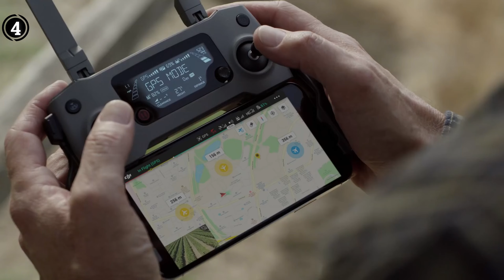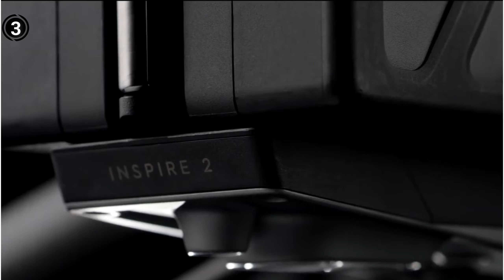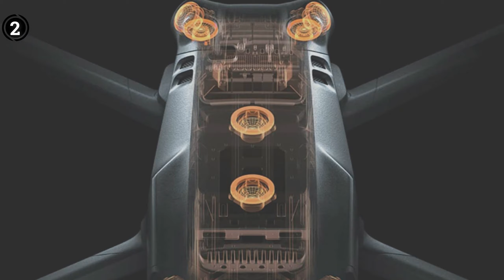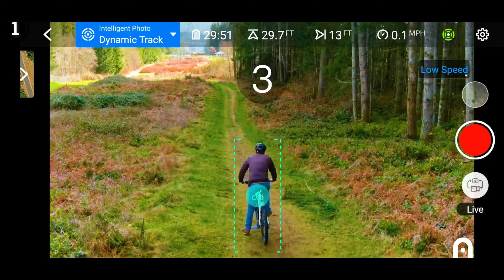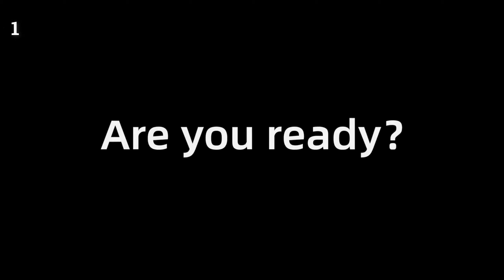Best Drones With Obstacle Avoidance On 2023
Are you thinking of buying the  Best Drones With Obstacle Avoidance? Then the video will let you know what is the Best Drones With Obstacle Avoidance on the market right now.

Initially, they have worked with tons of traditional Best Drones With Obstacle Avoidance. However, finally, they narrow down the list with the five top-notch products by considering the design, features, usability, and overall performance.

To provide you the Best Drones With Obstacle Avoidance , our team never forgets to check the record of the manufactures. That’s how we have chosen the Best Drones With Obstacle Avoidance that you can rely on. Let’s dive into the video reviews to get your best desire products.